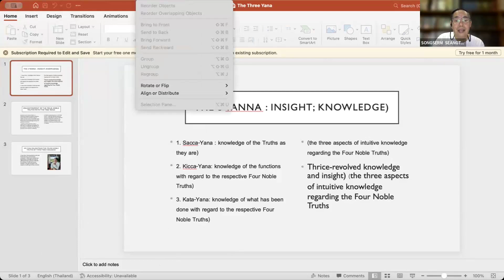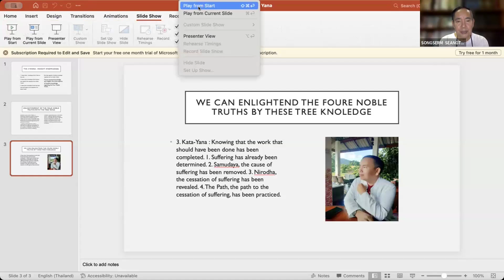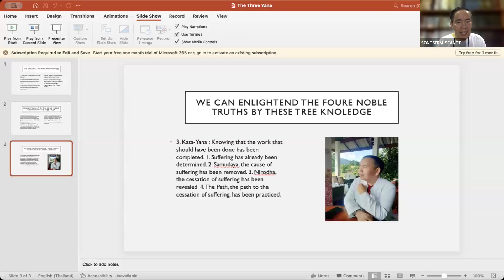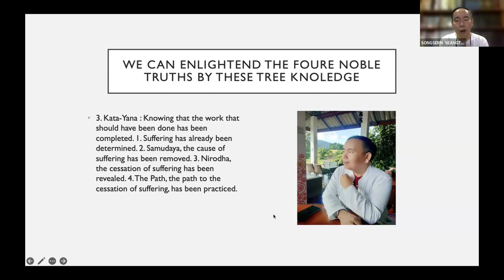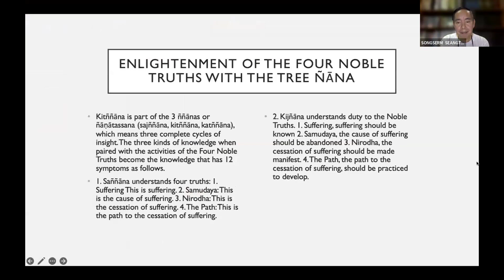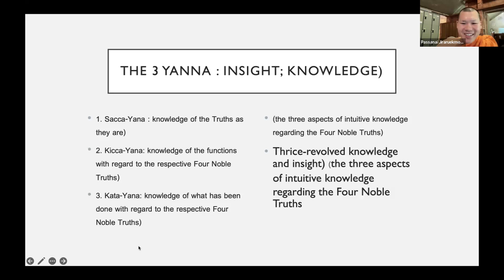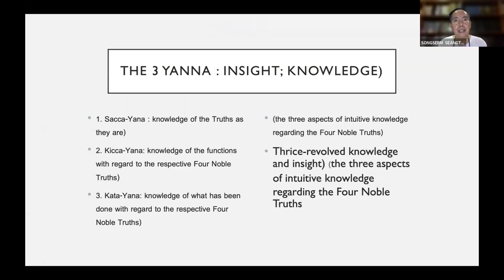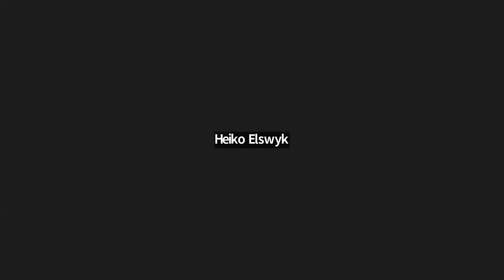Dhamma 2 (Intermediate) - Session #10 : 12th October 2024